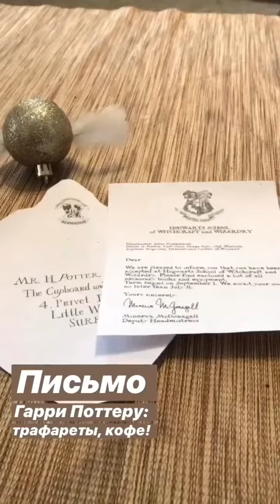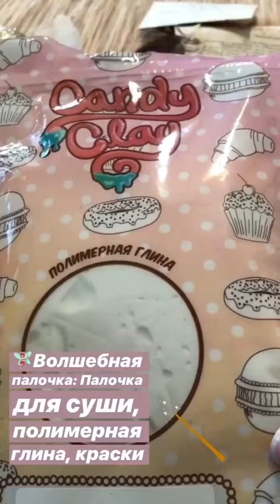Делимся новогодними идеями для украшения елки!